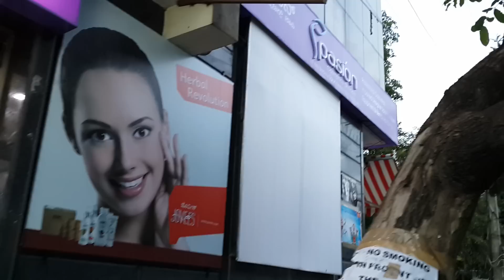Pasion cosmetics shoppe bangalore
Salon furniture and equipment dealers